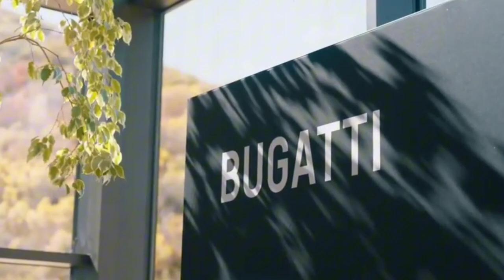Elevate Your Life With Billionaire Luxury Living | Free Stock Footage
In this video, you can watch beautiful billionairelifestyle This stock footage is free to use you can use this video for your project or commercial purpose but you can't sell this. You don't need to ask for any permission to use this footage.

Billionaire Lifestyle of Luxury. The best videos for seeing your dreams are these ones. All desire luxury, but not all are able to attain it. To become like them, you must first think like them.

hd videos,
nature videos,
4k videos" "landscape photog,